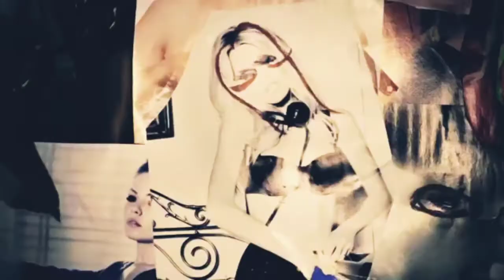COOKIE CUTTER BIT CHES_. Female Rap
COOKIE CUTTER BIT
CHES_. Female Rap